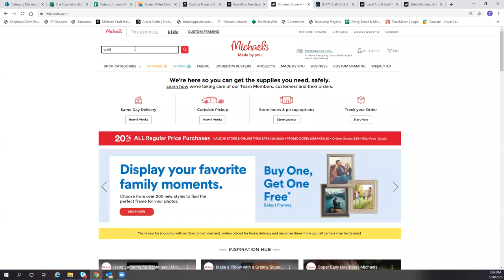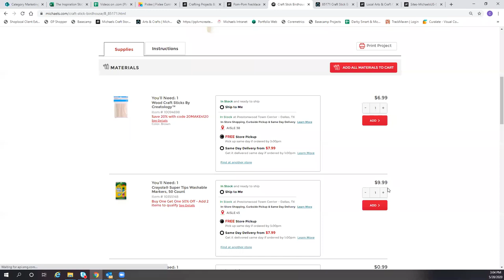Kids Club Online: Craft Stick Birdhouse | Michaels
[Kids Club Craft Stick Birdhouse]